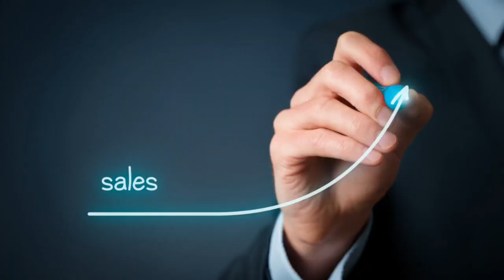Kenapa Anda Kena Buat Live?